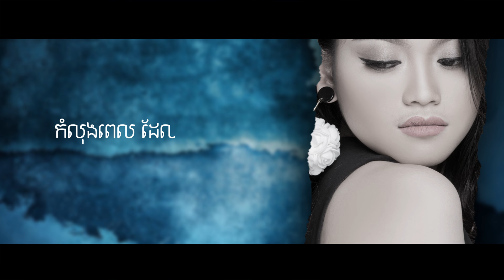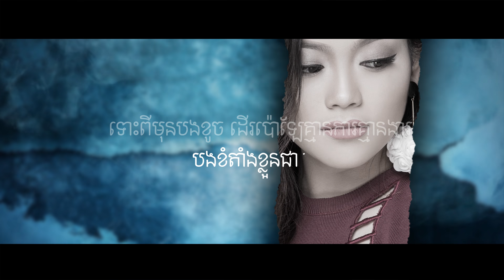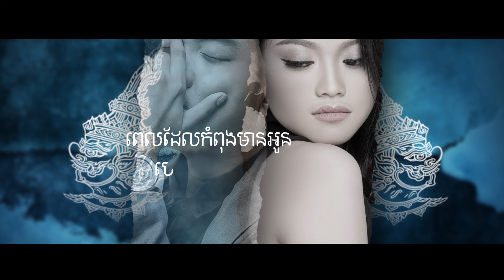មារ - Ah Da Sakada & Sothea Roth [ Official Lyric Video ]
និពន្ធ Melody និងទំនុកច្រៀង ៖ Ah Da Sakada
និពន្ធបទភ្លេង ៖ RAXY MUSIC
Video Editer By Praseth Es Snev Picture